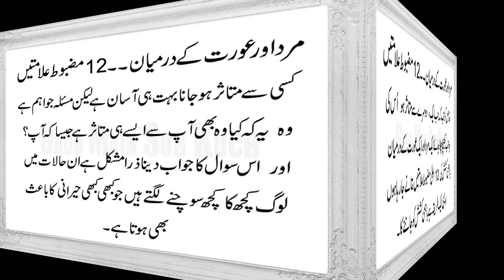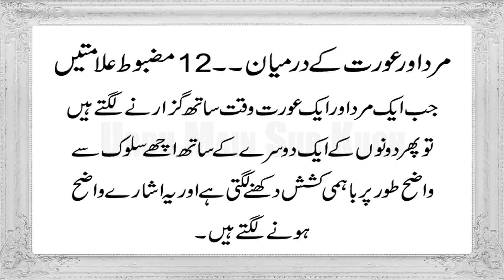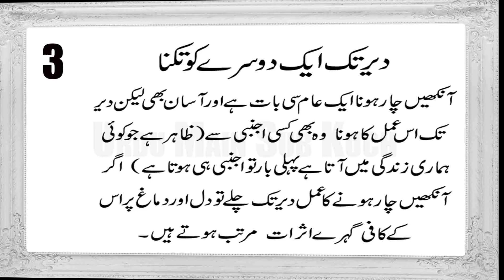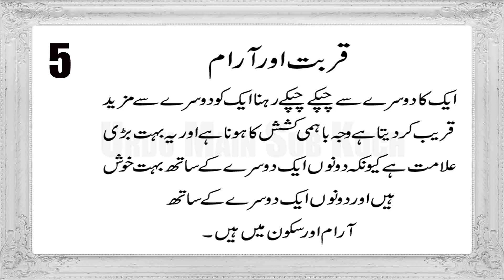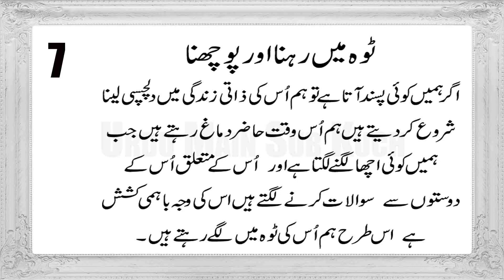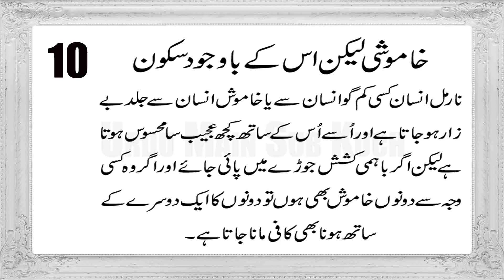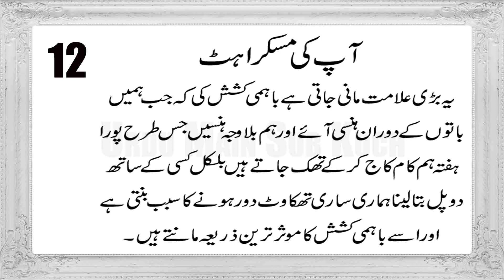TOP 12 Strongest Signs of Mutual Attraction Between a Man And a Woman in Urdu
Mard Aur Orat ke Darmiyan Bahimi Kashish Ki
Aala 12 Mazboot Tareen Alamaten

______________/LINKS\_____________________________
Photo by Anthony Tran on Unsplash